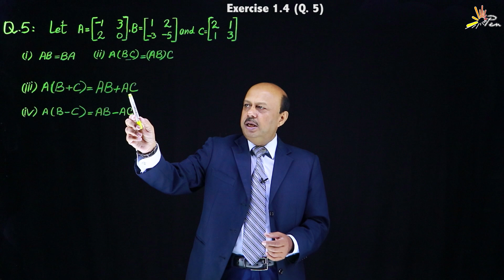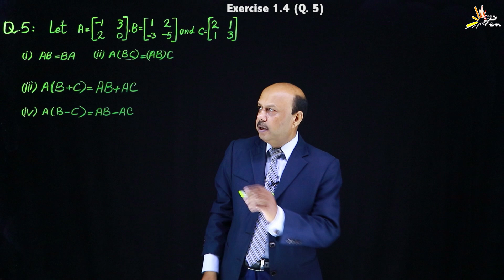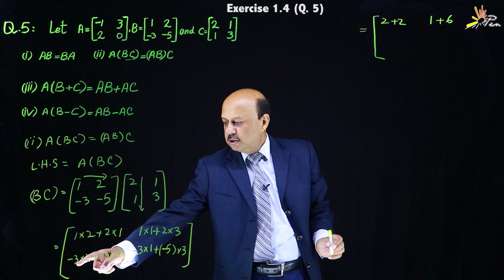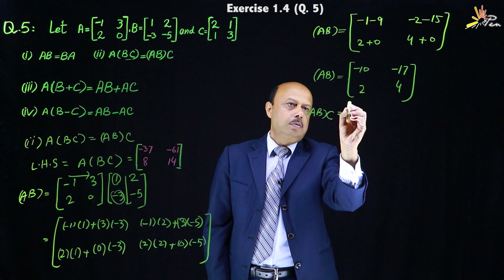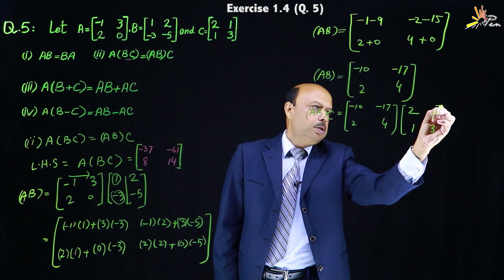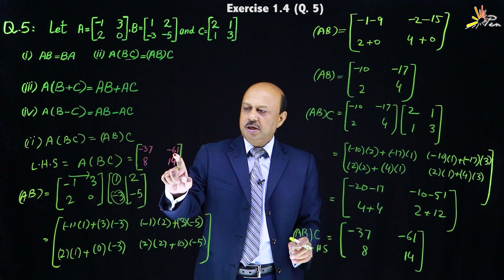Mathematics(Class 9) Exercise# 1.4(Question 5) | Unit 1: Matrices and Determinants Lesson 29#maths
Welcome to our comprehensive Maths tutorial! In this video, we’ll delve into the concept of matrix multiplication, specifically focusing on how to compute the product of matrices. Whether you're a student brushing up on your mathematical skills or someone interested in understanding this fundamental concept, this video is for you! 📊✨

What You'll Learn:
🔹 Introduction to Matrix Multiplication: What is matrix multiplication and why is it important?
🔹 Step-by-Step Method: Detailed explanation of how to multiply matrices.
🔹 Properties and Rules: Understanding the rules and properties governing matrix multiplication.
🔹 Real-World Applications: Practical examples to illustrate the application of matrix multiplication.
🔹 Advanced Concepts: Exploring higher-dimensional matrices and their products.

Why Matrix Multiplication Matters:
Matrix multiplication is crucial in various fields such as computer graphics, physics, economics, and more. Understanding this concept helps in solving systems of equations, transforming coordinates, and analyzing complex data sets.
inverse of a matrices 3x3

 Your 🔎 Queries:
math class 9 chapter 1 ex 1.5 question 5
math 9th class chapter 1 ex 1.5 question 5
math class 9 chapter 1 e.x 1.4 Question 5